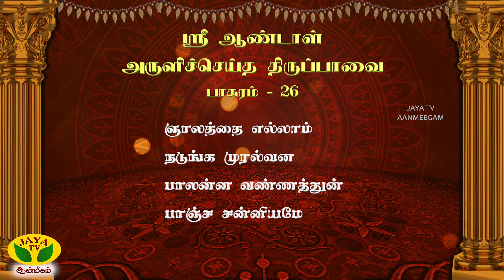'வேளுக்குடி கிருஷ்ணன் அவர்களின் திருப்பாவை விளக்கவுரை' - ஆழ்வார்கள் அருளமுதம் | Jaya Tv Aanmeegam